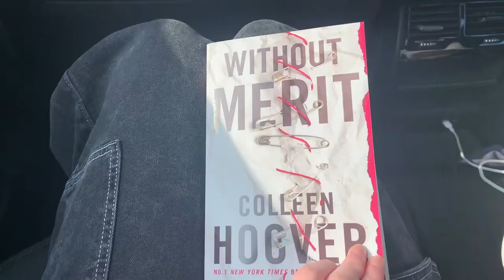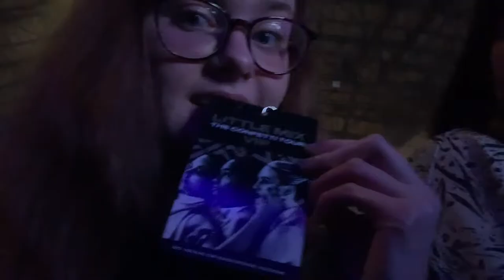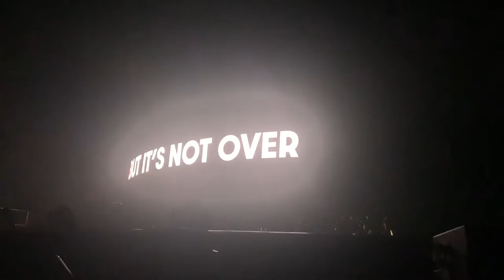Little Mix Confetti Tour Newcastle 16/04/22 *Front Row Seats*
Woahhh you made it all the way down here? ILYYY